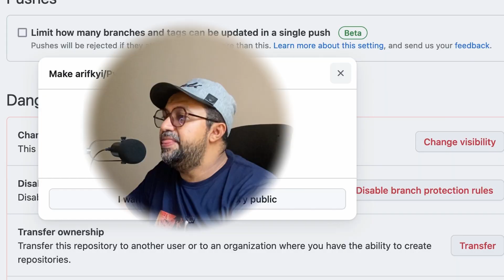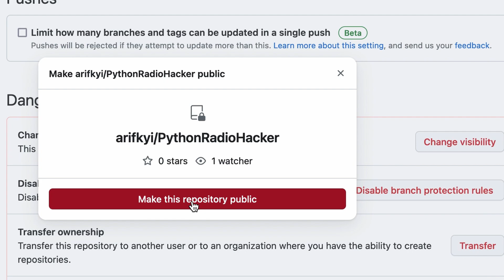Keeping My Promise: Github Private to Public for 'Python + HackRF'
As promised to my audience, when my video 'Python + HackRF One' tutorial, which you can find reaches 2,000 views, I will make the source code on GitHub from private to public. I'm looking forward to optimizing the code, and I invite you to join me in this effort. After all, it would be pointless to share it if I'm the only one fixing and optimizing the code.

For details on which parts of the code we can optimize, please refer to the video.

I also need your help in sharing some of my other videos to spread knowledge and assist more people in learning. Here are a few links:

0:00 teaser
0:16 Intro about my promise
0:45 Step go to Danger Zone (scaryy :) ) in Github
1:40 Few important messages
2:16 Need your help for some videos
3:05 Outro